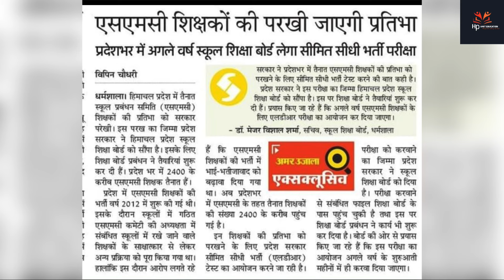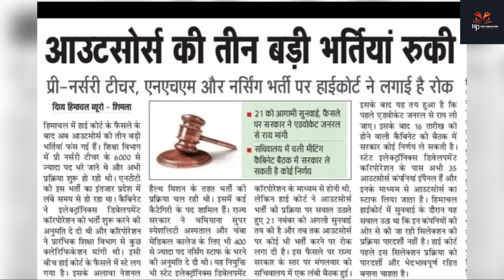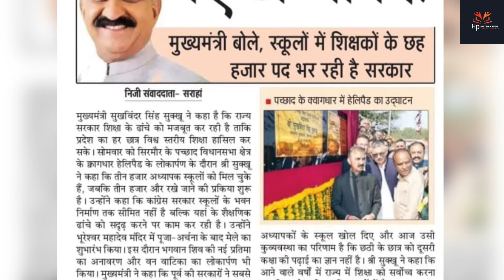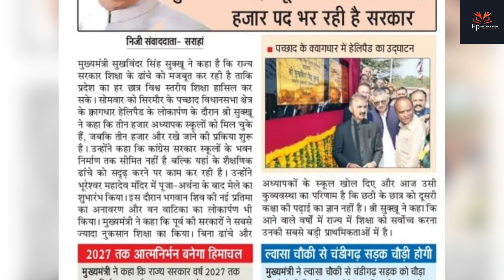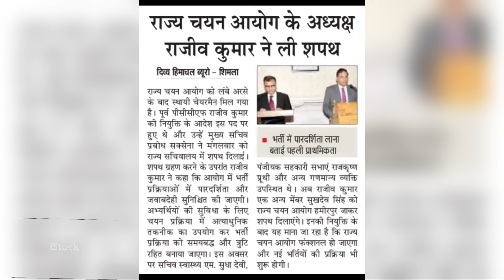SMC Teachers LDR EXAM UPDATE | NTT | TGT | JBT | Nursing All update 2024